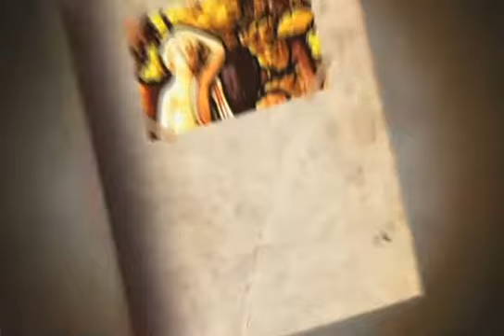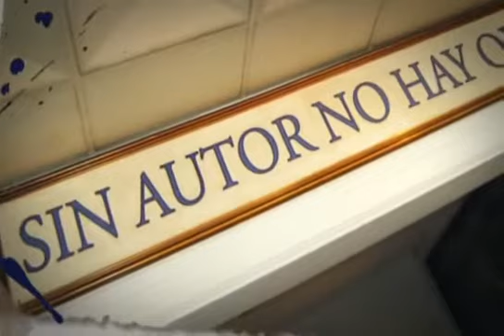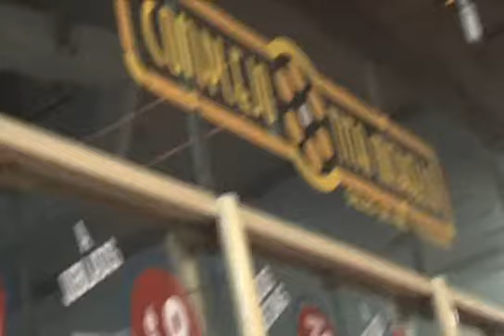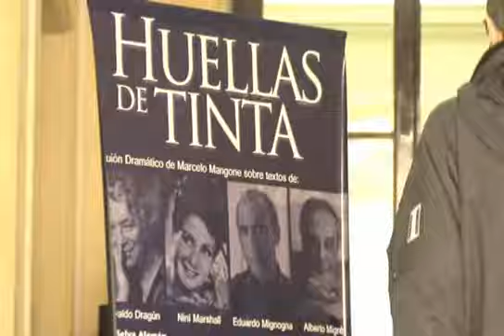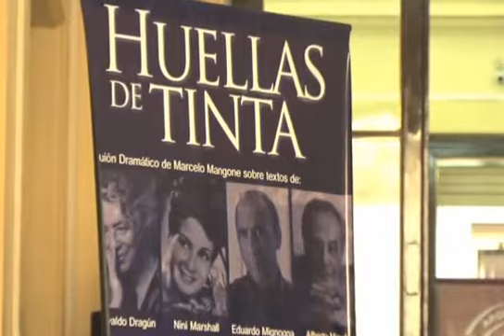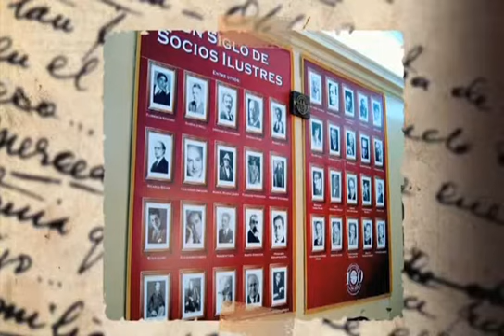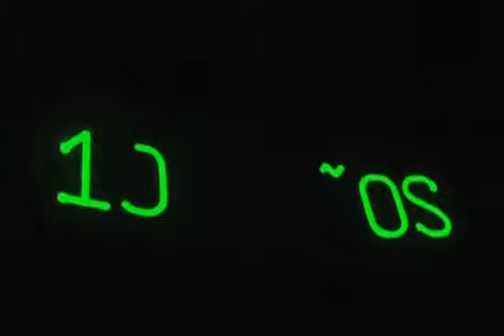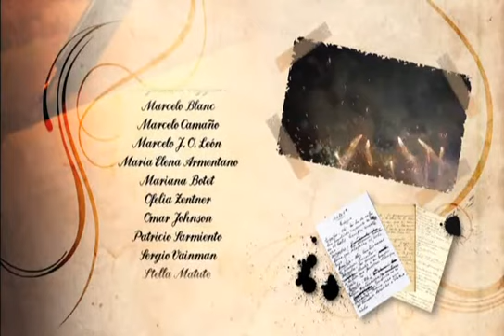Pelicula / Documental Completo"HABIA UNA VEZ UN AUTOR"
PELICULA / DUCUMENTAL COMPLETO "HABIA UNA VEZ UN AUTOR"
SOBRE LA VIDA DE FLORENCIO SANCHEZ,
HOMENAJE A LOS 100 AÑOS DE ARGENTORES.
- GUION Y DIRECCION: MABEL MAIO
- LA IMAGEN DE FLORENCIO SANCHEZ: FERNANDO CASARIN
- LA VOZ DE FLORENCIO SANCHEZ: ALBERTO INGOLOTTI
Actor: Fernando Casarin